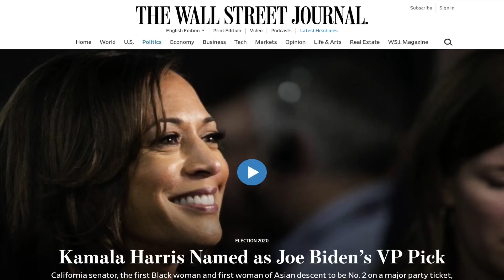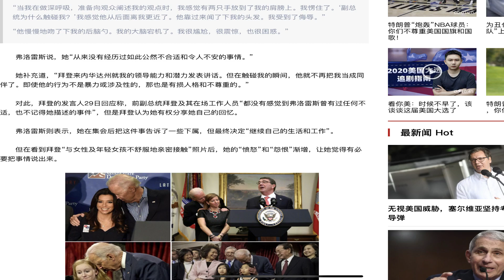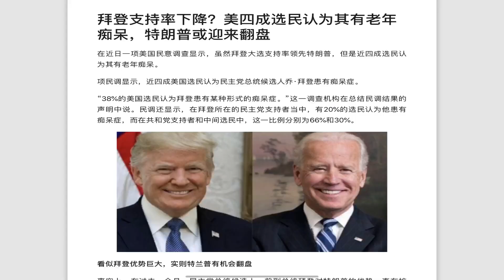八戒看大选：美国大选 拜登选黑人女性搭档竞选美国总统！特朗普抨击她“最卑鄙，最可怕、非常讨厌”，特朗普会选蓬佩奥做副总统吗？卡马拉·哈里斯Kamala Harris是加州联邦参议排名第二有权势的女人！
拜登选择女副手搭档竞选美国总统！特朗普抨击她“最卑鄙，最可怕、非常讨厌”，特朗普会选蓬佩奥做副总统吗？卡马拉·哈里斯Kamala Harris是加州联邦参议院和总检查长加州排名第二有权势的女人！你们怎么看？

Kamala Harris Named as Joe Biden’s VP Pick

卡马拉·哈里斯被任命为乔·拜登的副总裁

加利福尼亚州参议员是首位在主要派对票务上排名第二的黑人和亚裔女性，她已将自己定位为民主党在竞选中的领先声音

乔·拜登（Joe Biden）任命加利福尼亚州参议员卡玛拉·哈里斯（Kamala Harris）为竞选伙伴，并选择他的前民主党主要对手成为大党提名副总统的第一位黑人妇女和亚洲裔第一位妇女。
推定民主党总统候选人的拜登在周二宣布自己的决定的推文中称哈里斯为“该国最优秀的公务员之一”。
“前卡马拉担任总检察长时，她与博紧密合作，”前副总统写道，指他已故的儿子博·拜登（Beau Biden），哈里斯女士在加利福尼亚州担任该职务时曾是特拉华的总检察长。“我看着他们接管大银行，抬高了工人，保护妇女和儿童免受虐待。当时我感到很自豪，现在我很荣幸能将她作为我的竞选伙伴。”
拜登的竞选活动说，两人将于周三一起出现在特拉华州的威尔明顿，以发表言论“共同努力恢复国家灵魂，并为工薪家庭而奋斗，以推动国家向前发展。”
拜登（Biden）选择了这位参议员，长期以来一直被认为是该票证第二名的领跑者，他是一群潜在的竞选伙伴，其中还包括前奥巴马国家安全顾问苏珊·赖斯（Susan Rice），众议员卡伦·巴斯（Karen Bass）（ D.，加利福尼亚州），密歇根州州长Gretchen Whitmer，马萨诸塞州参议员Elizabeth Warren和伊利诺伊州参议员Tammy Duckworth。

哈里斯女士今年 55岁，是印度裔和牙买加裔移民的女儿，自2016年当选参议院议员以来，一直是民主党的后起之秀。

哈里斯女士于2019年发起了总统竞选活动，并举行了2万人的集会， 但是她的竞选活动努力地决定了在哪里竞争以及如何传达信息的策略。她于12月初退出投票，大约在投票开始前两个月。

在周二的新闻发布会上，特朗普先生称哈里斯女士“非常讨厌”，说她想提高税收和削减军事资金，并且在卡瓦诺法官的确认听证会上一直是所有美国参议员中“最卑鄙，最可怕的”。